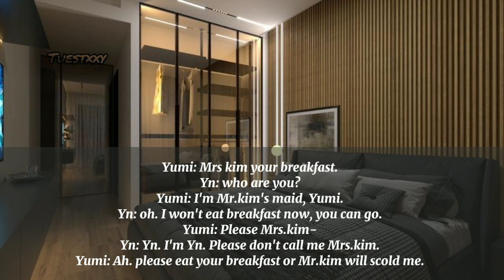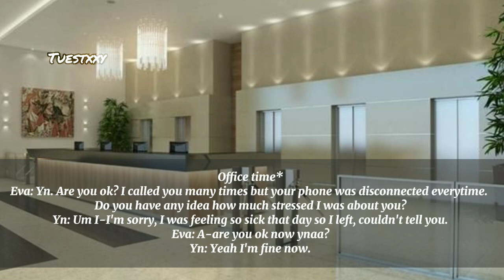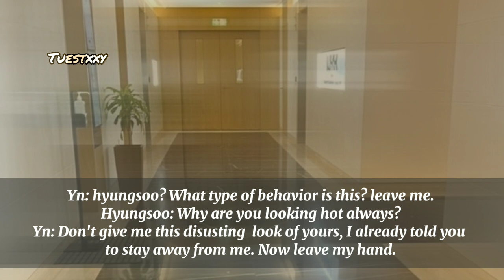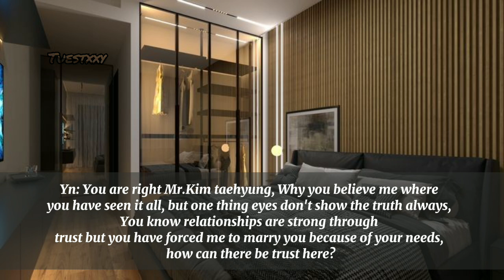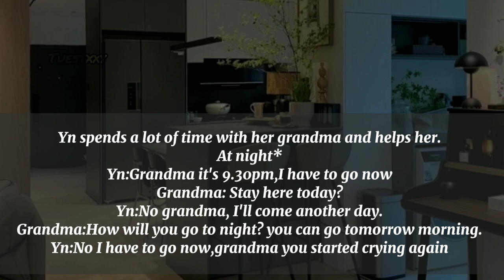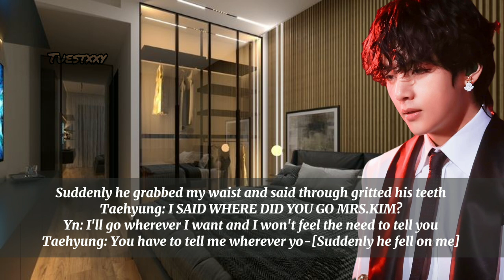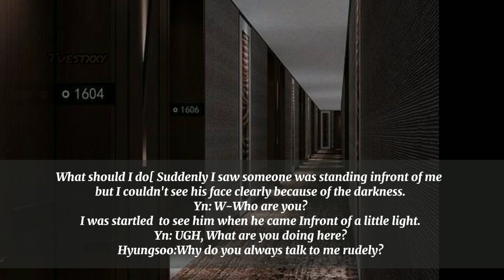𝐑𝐞𝐯𝐞𝐧𝐠𝐞 𝐨𝐫 𝐥𝐨𝐯𝐞?(𝟐/𝟑)|| 𝐖𝐡𝐞𝐧 𝐲𝐨𝐮 𝐝𝐢𝐝𝐧'𝐭 𝐜𝐡𝐨𝐨𝐬𝐞 𝐡𝐢𝐦 𝐛𝐮𝐭 𝐲𝐨𝐮𝐫 𝐡𝐞𝐚𝐫𝐭 𝐝𝐢𝐝|| Taehyung ff~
𝐓𝐡𝐢𝐬 𝐬𝐭𝐨𝐫𝐲 𝐢𝐬𝐧'𝐭 𝐜𝐨𝐩𝐲 𝐚𝐧𝐝 𝐧𝐞𝐢𝐭𝐡𝐞𝐫 𝐈 𝐞𝐧𝐜𝐨𝐮𝐫𝐚𝐠𝐞 𝐦𝐲 𝐰𝐨𝐫𝐤 𝐭𝐨 𝐛𝐞 𝐜𝐨𝐩𝐢𝐞𝐝. 𝐓𝐡𝐢𝐬 𝐢𝐬 𝐦𝐲 𝐢𝐦𝐚𝐠𝐢𝐧𝐚𝐭𝐢𝐨𝐧 𝐦𝐲 𝐟𝐚𝐧𝐭𝐚𝐬𝐲 𝐚𝐧𝐝 𝐈'𝐦 𝐭𝐡𝐞 𝐚𝐮𝐭𝐡𝐨𝐫. 𝐈'𝐥𝐥 𝐰𝐫𝐢𝐭𝐞 𝐭𝐡𝐞 𝐰𝐚𝐲 𝐡𝐨𝐰 𝐈 𝐥𝐢𝐤𝐞.